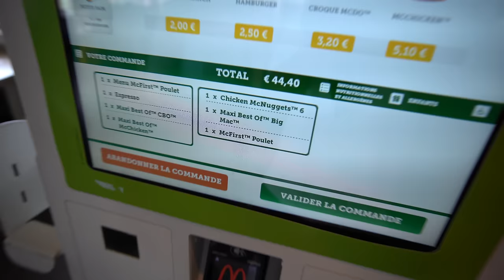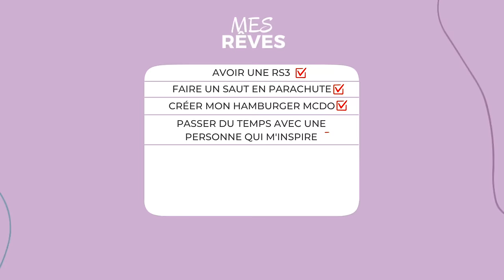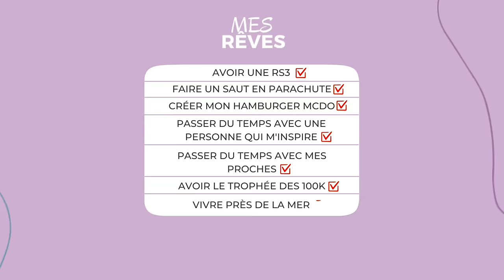IL ME RESTE 24H À VIVRE ! FT MICHOU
Si il te restait 24 heures à vivre, tu ferais quoi ? 😰

Aujourd'hui je t'embarque avec moi pour profiter de ma dernière journée !

Bon tu l'as compris c'est un concept, mais honnêtement j'ai adoré cette journée.

J'ai réalisé plusieurs rêves, et profité de mes proches ❤️

Merci au frérot @kimboofficiel3513 pour m'avoir écrit le mini son 🎼